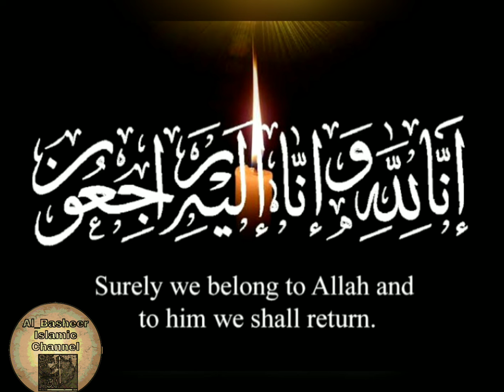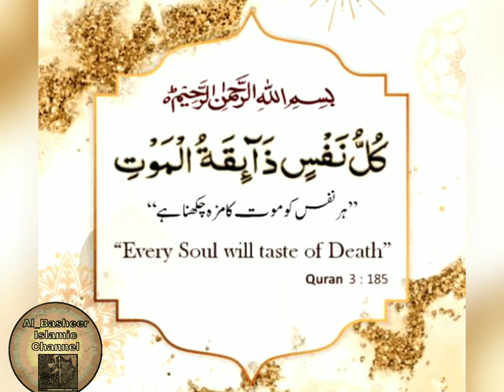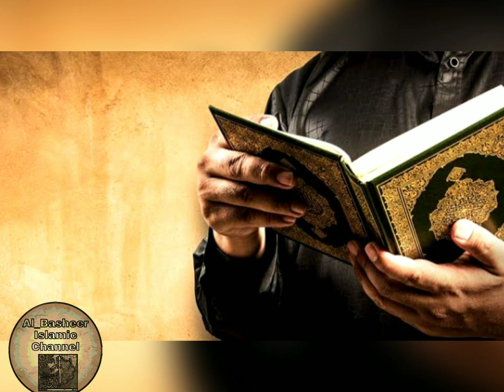|My mother went to her real creator.|میری والدہ اپنے خالق حقیقی سے جا ملی۔||August 24 2021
My Mother passes away
My mother went to her real creator

میری والدہ اپنے خالق حقیقی سے جا ملی
انا للہ وانا  علیہ راجعون